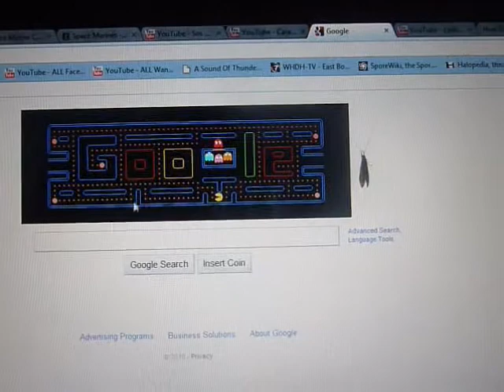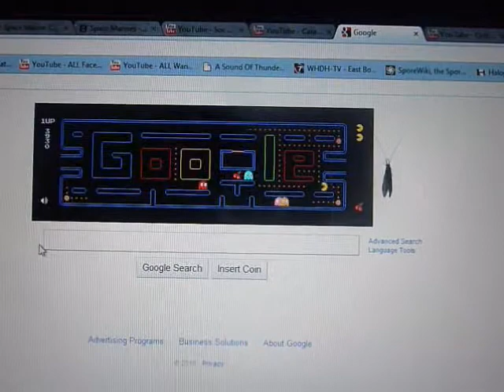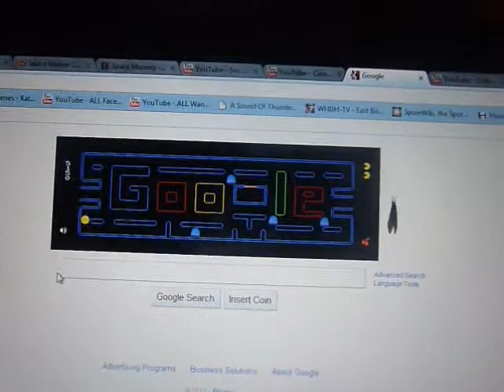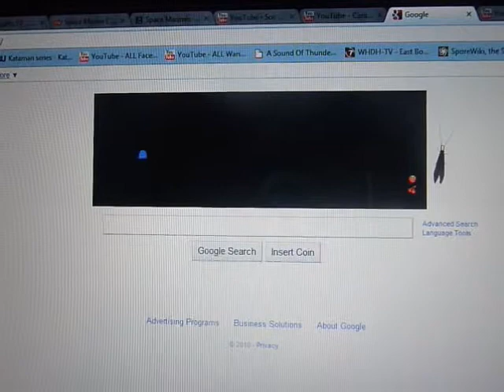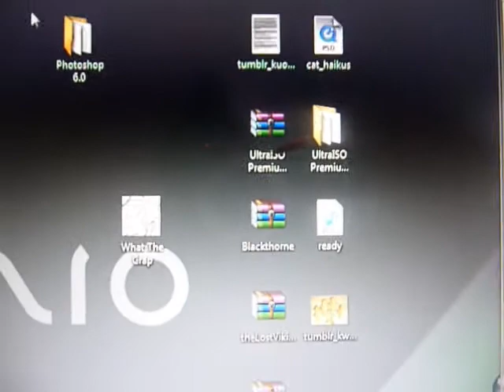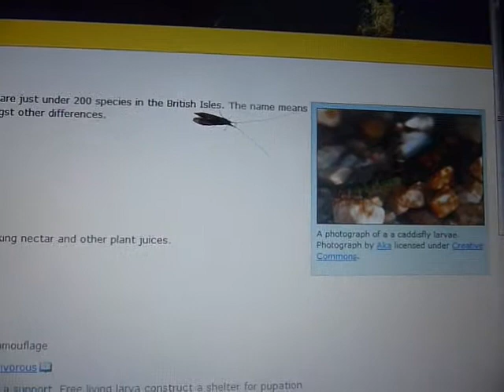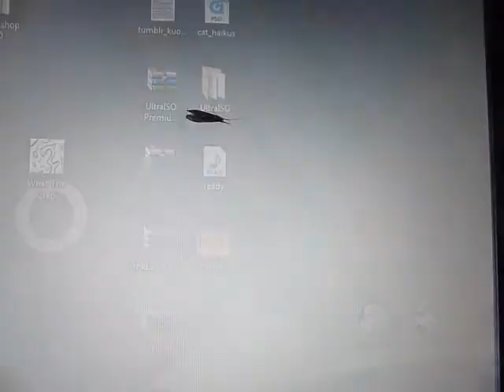Almost 7 Minutes of Caddisflies...and Pac-Man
May 25th, 2010: What appears to be a caddisfly somehow got into the house and ended up finding my monitor.  Soon afterwards, a second one followed suit.  It looked way different than any caddisflies I've ever seen, but then again, all the ones I've seen were Alaskan species, and this was in Minnesota.  I play Pac-Man in the time I wait for them to do the seizure-like moves they would occasionally perform, but I don't think I caught it on camera.